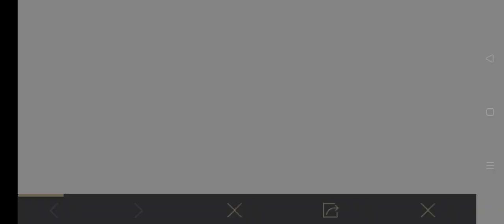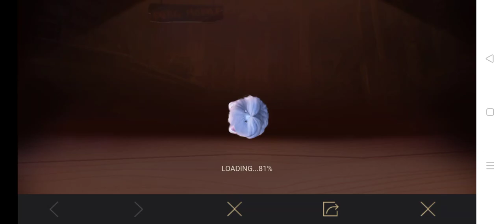Arcane Poro's Perks new event pubg mobile redemption code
Arcane Poro's Perks | Free Character Voucher Event | Free Popularity